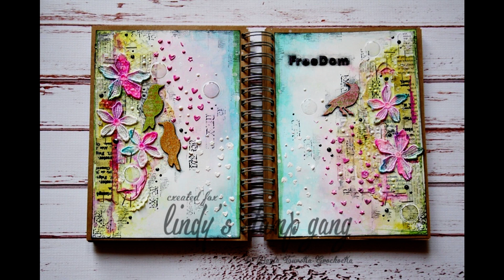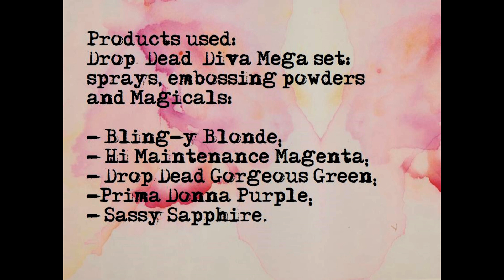Mixed Media Art Journal Freedom